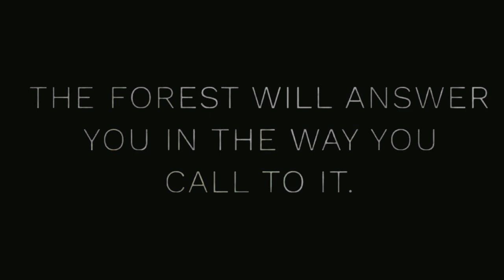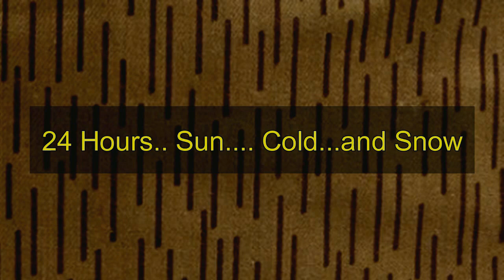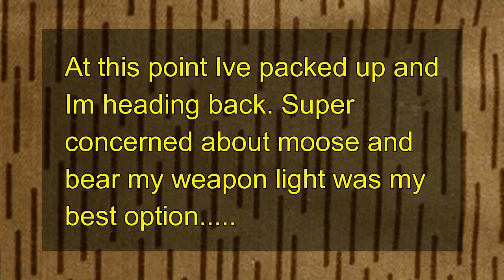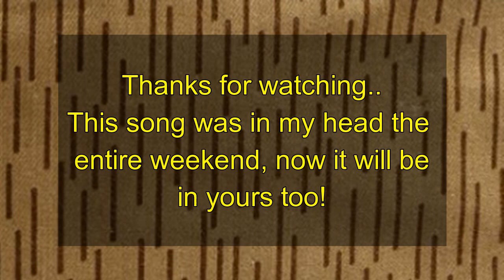Escape & Evasion, ESA: Overnight Patrol in the Hochwald- Zeltbahn was used.